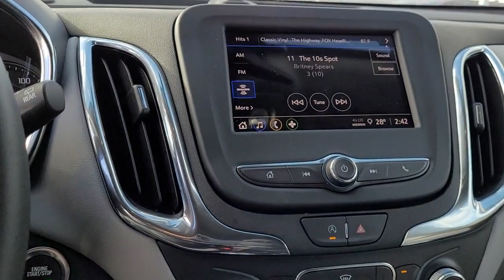2023 Chevrolet Equinox Columbus, London, Springfield, Hilliard, Dublin, OH CF3T145300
Blue Glow Metallic New 2023 Chevrolet Equinox LS available in Columbus, Ohio at Mark Wahlberg Chevrolet. Servicing the London, Springfield, Hilliard, Dublin, OH area.

2023 Chevrolet Equinox 4D Sport Utility LS Blue Glow Metallic FWD 6-Speed Automatic Electronic with Overdrive 1.5L DOHC 26/31 City/Highway MPG Tax, title, license and dealer fees (unless itemized above) are extra. Not available with special finance or lease offers. The features and options listed are for a new Chevrolet and may not apply to this specific vehicle. You may be eligible for additional incentives, see dealer for details. Price includes: $1000 - Chevrolet Consumer Cash Program. Exp. 02/28/2023
Floor Liner Package (LPO),LS Convenience Package,Preferred Equipment Group 1LS,6 Speaker Audio System Feature,6 Speakers,AM/FM radio: SiriusXM,Premium audio system: Chevrolet Infotainment 3,Radio data system,Radio: Chevrolet Infotainment 3 System w/AM/FM,SiriusXM Radio,Air Conditioning,Rear window defroster,4-Way Manual Driver Seat Adjuster,8-Way Power Driver Seat Adjuster,Bluetooth For Phone,Power steering,Power windows,Remote keyless entry,Steering wheel mounted audio controls,Four wheel independent suspension,Speed-sensing steering,Traction control,4-Wheel Disc Brakes,ABS brakes,Dual front impact airbags,Dual front side impact airbags,Emergency communication system: OnStar and Chevrolet connected services capable,Front anti-roll bar,Low tire pressure warning,Occupant sensing airbag,Overhead airbag,Rear anti-roll bar,Brake assist,Electronic Stability Control,Auto High-beam Headlights,Delay-off headlights,Fully automatic headlights,Panic alarm,Security system,Speed control,Bumpers: body-color,Heated door mirrors,Power door mirrors,Spoiler,2 Rear USB Charging-Only Ports,2 USB Ports & Auxiliary Input Jack,All-Weather Floor Liners (LPO),Compass,Driver door bin,Driver vanity mirror,Front reading lights,Illuminated entry,Integrated Cargo Liner (LPO),Multi-Color Enhanced Driver Instrument Info Display,Outside temperature display,Overhead console,Passenger vanity mirror,Premium Cloth Seat Trim,Rear reading lights,Rear seat center armrest,Tachometer,Telescoping steering wheel,Tilt steering wheel,Trip computer,Wireless Apple CarPlay/Wireless Android Auto,2-Way Power Driver Lumbar Control Seat Adjuster,Front Bucket Seats,Front Center Armrest,Front Passenger 4-Way Manual Seat Adjuster,Split folding rear seat,Passenger door bin,17 Aluminum Wheels,Alloy wheels,Set of 4 Wheel Locks (LPO),Deep-Tinted Rear Glass,Rear window wiper,Variably intermittent wipers,3.50 Final Drive Axle Ratio